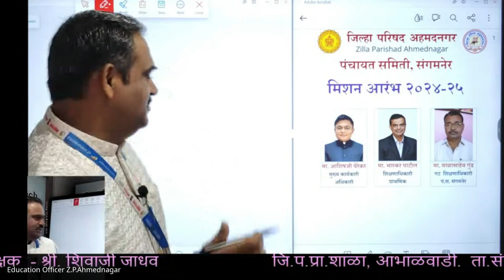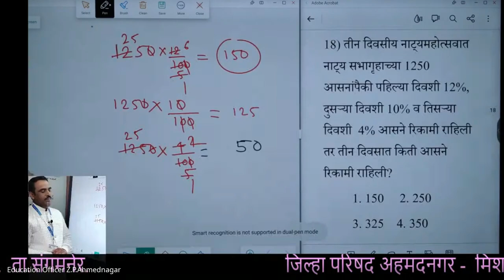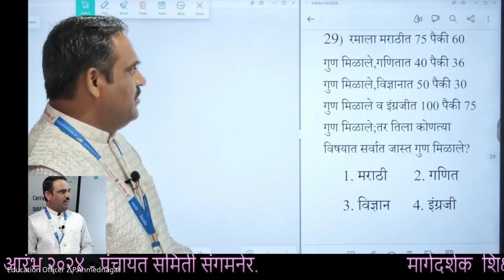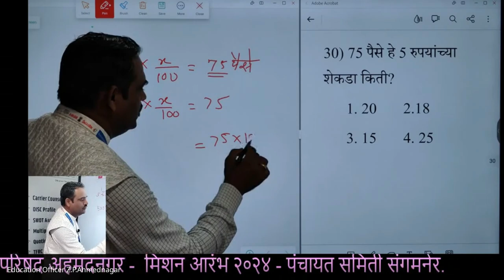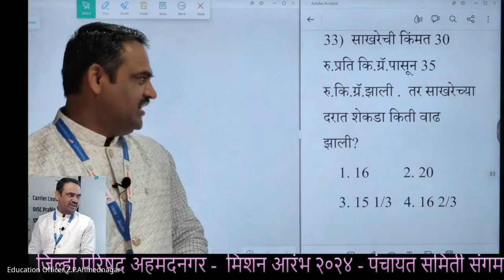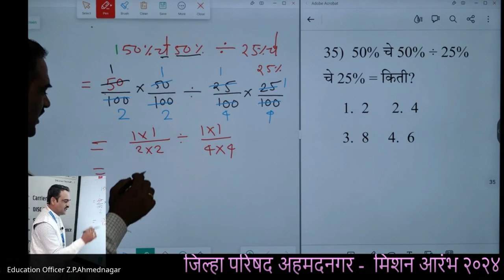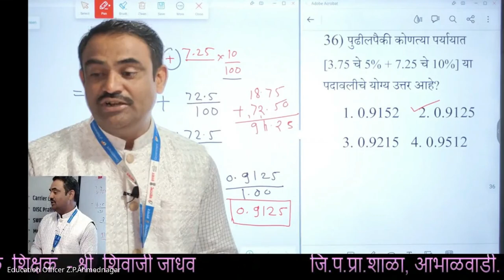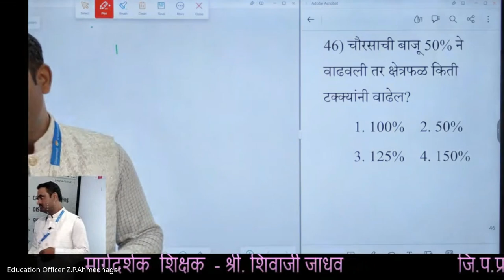मिशन आरंभ ५ वी शिष्यवृत्ती मार्गदर्शन – 2024 08 24 06 26 IST – Recording